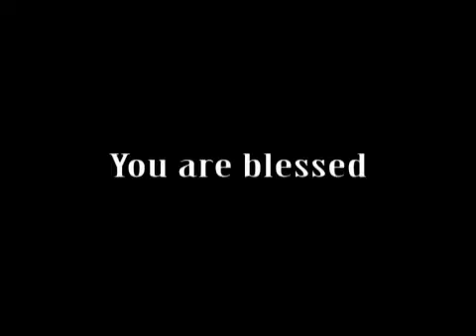Tuesday Evening Service - 10 May 16 - OBEDIENCE